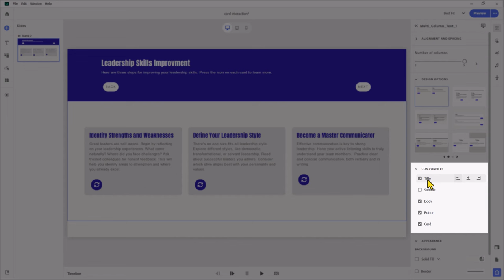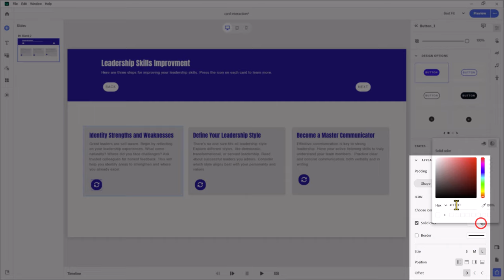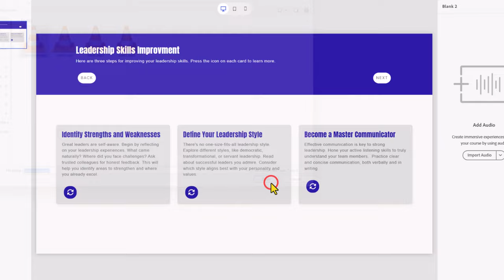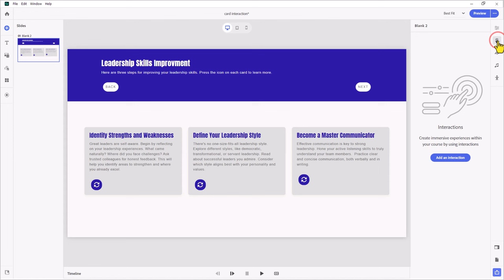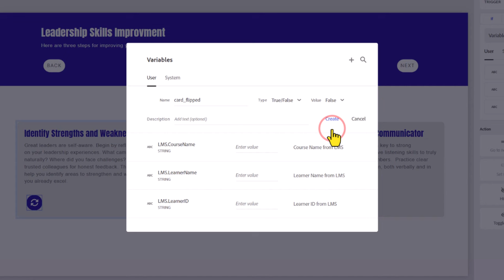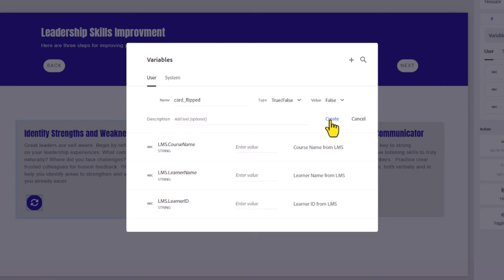All-New Adobe Captivate - Custom Flip Card Interaction with Audio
In this video, I show you how to create a flip card interaction that includes audio in the all-new Adobe Captivate. All-in-One Members of my YouTube channel can download the project file for FREE!